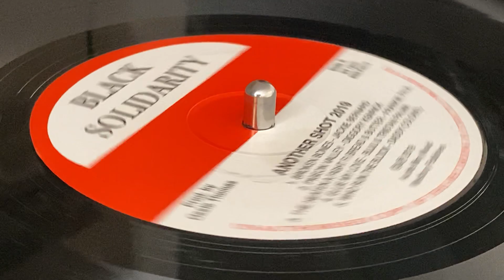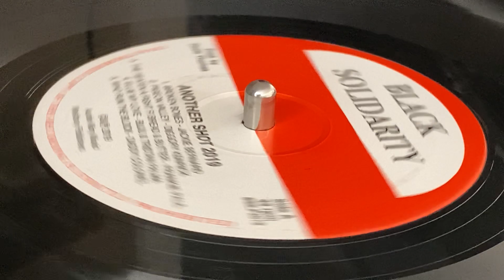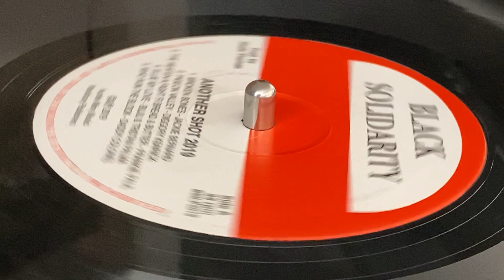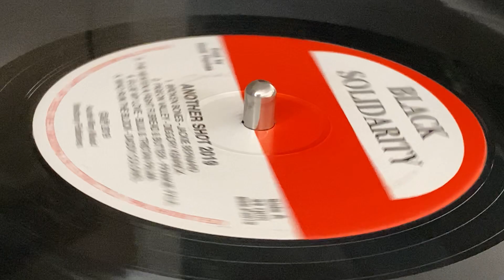DADDY COLONEL ~ Who Run The Block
Prod : Ossie Thomas, Jimmy Radway, Tristan Palma ~ BLACK SOLIDARITY ~ LP, Compilation (Another Shot 2019, Track A) ~ 2019 ~ UK ~ Auntie Mirry Music ~ Westbury Publishers ~ Rec : Tuff Gong Studio, Creative Sounds (Ja), "A" Class Studio (UK) ~ Mast & Edited : Spiderman ~ Dist : V.P. Records, Dub Vendor, Jet Star, Black Solidarity Records, Tuff Gong Music Ltd.~ Musicians : Steele, Cleavie, Clive Hunt & Winston Wright ~ Solo Graphic Printers Ltd. ~ Album Design : Limonious ~